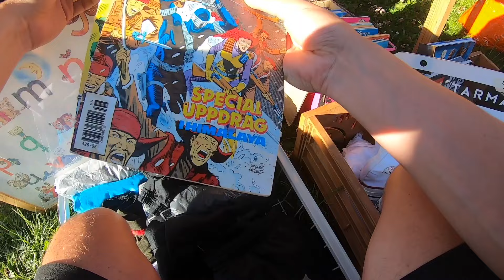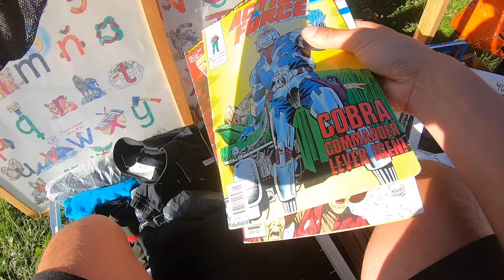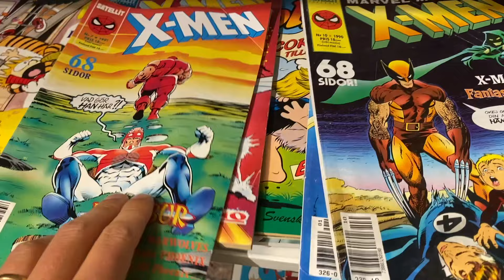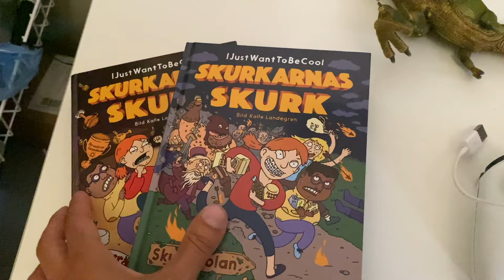På Jakt! | NÅT KUL HITTAR MAN ALLTID! | Nörderiet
Fint väder och loppis. Den perfekta kombination, följ med Alex på äventyr igen! Nåt kul hittar han alltid!

Vår nördiga podcast!